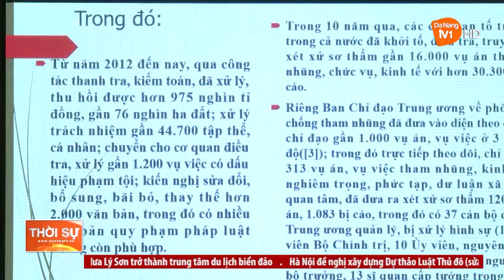HỘI NGHỊ BÁO CÁO VIÊN, TUYÊN TRUYỀN VIÊN, CỘNG TÁC VIÊN DƯ LUẬN XÃ HỘI